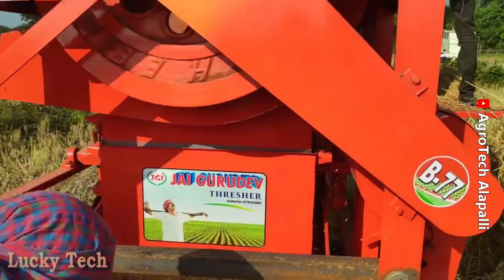УНИКАЛЬНАЯ ТЕХНИКА И ТЕХНОЛОГИИ СЕЛЬСКОГО ХОЗЯЙСТВА ✦ 221 ✦ Lucky Tech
Друзья! Если вам понравилось видео не забудьте:
Содержание, источники и оригиналы:
0:07 - Уборка картофеля старинной однорядной картофелекопалкой транспортёрного типа
0:57 - Первый в мире литовский гибридный трактор AugA, работающий на биометане и электроэнергии
1:41 - В Японии дренаж полей с помощью глубинного пулевого рыхления
2:35 - Самый мощный американский прицепной конусный корчеватель Savannah
3:25 - Механика 6-рядной кукурузной жатки немецкого комбайна Claas Kemper 345
4:07 - Китайский пресс-подборщик с приводом от двигателя мотоблока
4:59 - Погрузка комбайна New Holland в лодку для переправы по реке Инд на противоположный берег
5:48 - Редкая технология пламенной прополки, которая применяется в сельском хозяйстве некоторых стран
6:41 - Уборка многолетней травы нейпир или слоновой травы
7:31 - Французский стерневой культиватор KUHN CULTIMER с трёхступенчатой обработкой почвы за один проход
8:33 - Уборка пшеницы в Индии с помощью итальянской жатки-сноповязки BCS Reaper Binder
9:20 - Индийская четырёхвентиляторная рисовая молотилка Jaigurudev